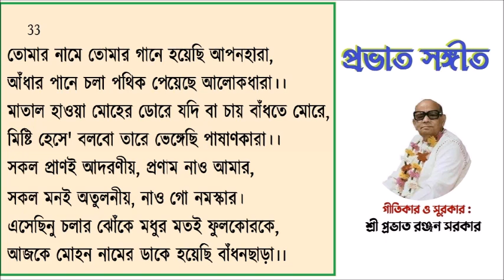Prabhat Samgiita: 33-তোমার নামে তোমার গানে : Tomar Name Tomar Gane.